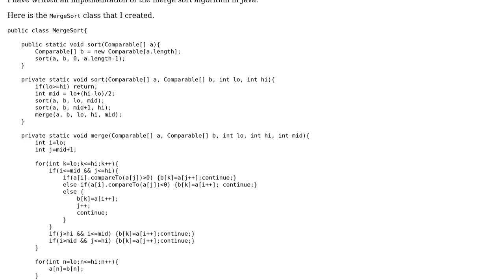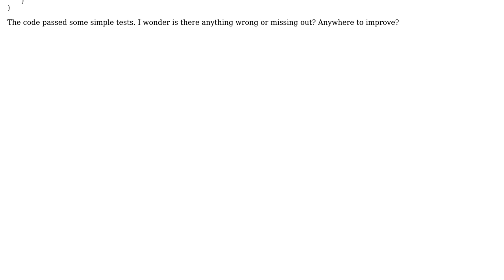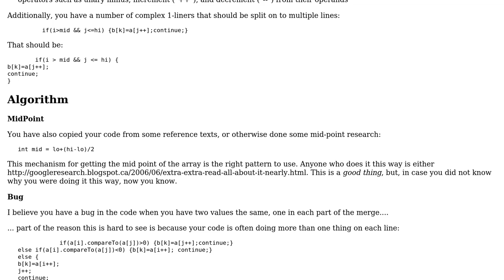Is there anything to improve in this MergeSort code in Java?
With thanks & praise to God, and with thanks to the many people who have made this project possible! | Content (except music & images) licensed under CC BY-SA | Music | Images & others | With thanks to user rolfl user Jane Foster and the Stack Exchange Network Trademarks are property of their respective owners. You are responsible for your own actions.